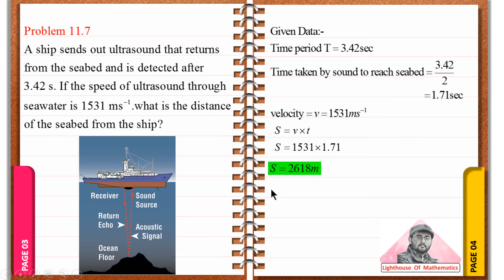Numerical 11.7 | 10th Physics Chapter 11 numericals | smart syllabus